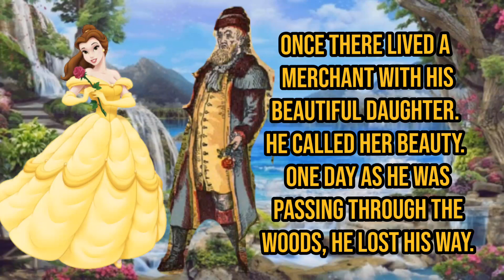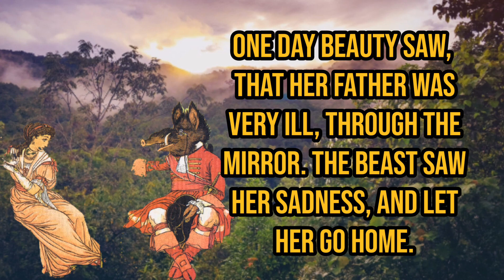THE BEAUTY AND THE BEAST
THE BEAUTY AND THE BEAST. FAIRY TAIL FOR KIDS